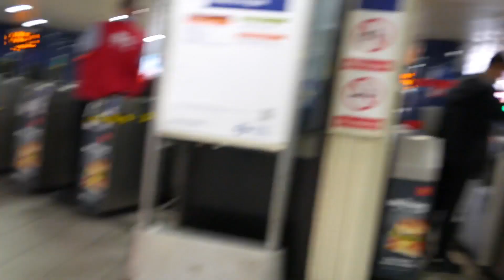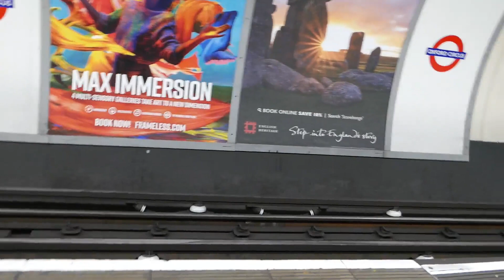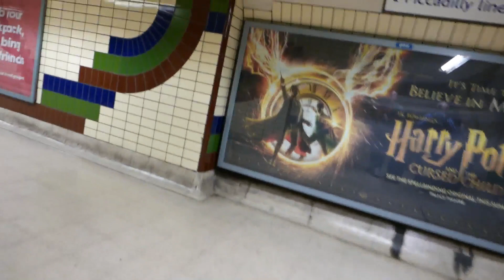London Underground Journey: Oxford Circus to Leicester Square 1 August 2023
Here is a very nice journey on the London Underground between Oxford Circus and Leicester Square on the Bakerloo and Piccadilly Lines, changing trains at Piccadilly Circus. The video was filmed on Tuesday 1 August 2023.